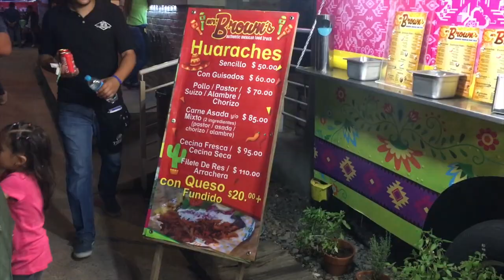Los primeros 2 meses de embarazo | DÍA 23/09/2016 | VLOGS EMBARAZO DIARIOS | YOUTUBE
Si te gustan los Vlogs, Vlogs Diarios, Vlogs en pareja…. Este es el canal…. Somos una pareja que se ama intensamente y queremos rescatar el valor del amor en pareja…. En este canal puedes encontrar VLOGS DIARIOS en pareja en español, y a veces hacemos DIY, TAGS y Recetas de cocina jeje,…  aaaahhh y somos una pareja que AMA Y PROTEGE a los animales sobre todas las cosas…. Acompáñanos en nuestra vida…. Si te gusto…. REGÁLANOS UN LIKE.

Somos de LEÓN GUANAJUATO México… DONDE LA VIDA NO VALE NADA… DIRÍA JOSÉ ALFREDO JIMÉNEZ…

Adriana Estefanía Carrasco
5 de Mayo Esq. Álvaro Obregón 201      Ciudad: León Gto.
Código Postal: 37001         Apartado Postal: 173

El SNAPCHAT: “CHAVOS VLOGS” “ADYDAM_CHAVOS”

Cumplimos 2 meses de embarazo… 23/09/2016…